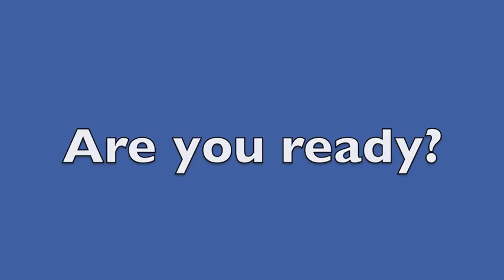Behind the Scenes at BCWSA's Junior Wheelchair Sports Camp with Nathan and Steph!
Junior leaders Nathan Bragg and Steph Park give us a behind-the-scenes look at the BC Wheelchair Sports Junior Sport Camp. Hilarity and mayhem ensues.